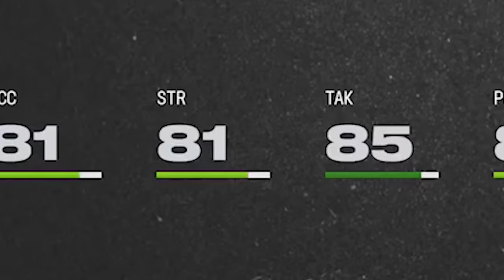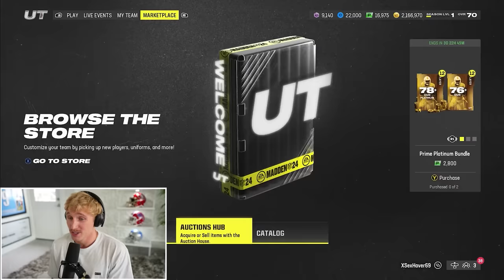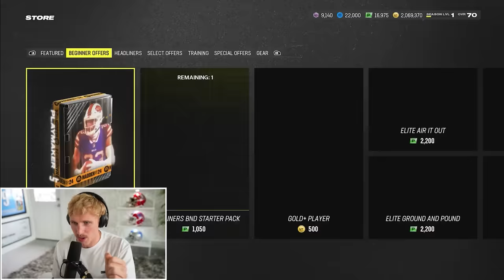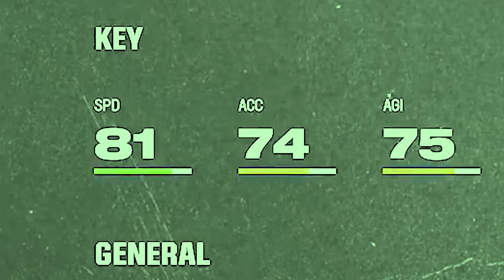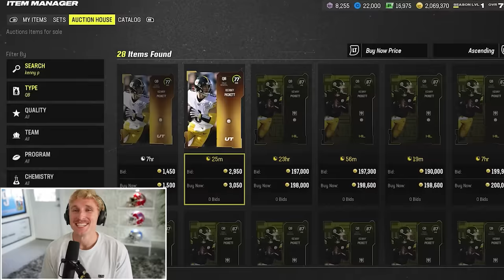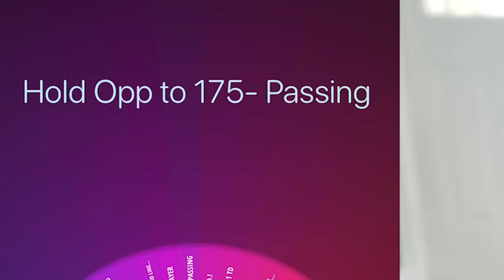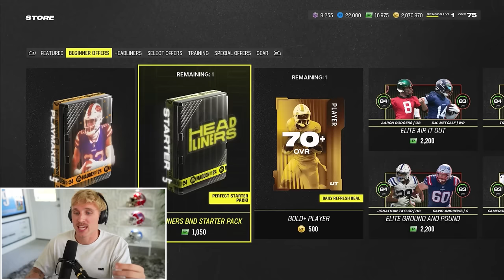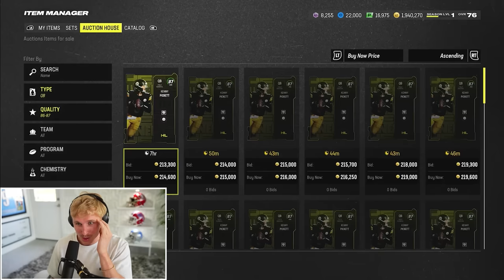Madden 24 Wheel of MUT! Season Opener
ANOTHER season of wheel of MUT!? Papa Meags embarks on another journey as Madden 24 Wheel of MUT kicks off, guaranteed to be another certified hood classic. Only one question remains; who will be the 2nd best Madden Youtuber this year? I suppose we will find out...